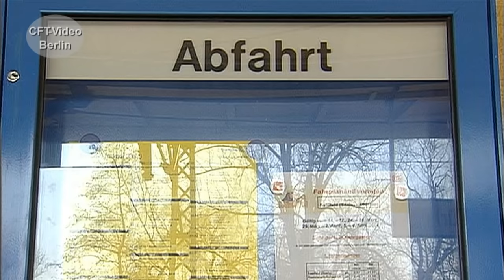Bahnunfall in Rudolstadt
Zig Tausend Bahnübergänge gibt es in Deutschland. Mit Schranken, halbebeschrankt oder sogar unbeschrankt. Die Unfallzahlen halten sich in Grenzen, doch sind BÜ-Unfälle die häufigsten. Einer der schwersten Unfälle mit Toten und Verletzten ereignete sich in den 2000er Jahren in Rudolstadt im Saaletal. Leider schreckliche Bilder.